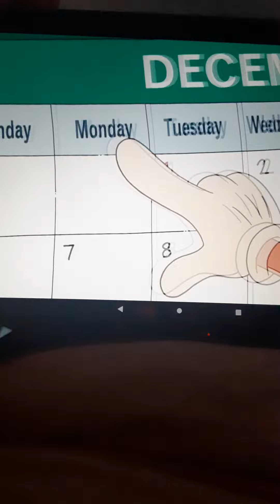Uncle Grandpa Cake Recipe